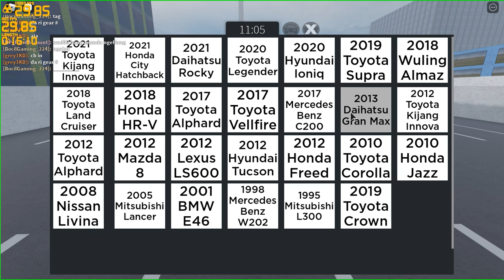Convoy Bersama Para Subscriber | Roblox Car Driving Indonesia V5 Update (CDID)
Terima Kasih Kawand-Kawand Subscriber Semuanya, Mohon Maaf Apabila Ada Yang Tidak Masuk di Video. :D